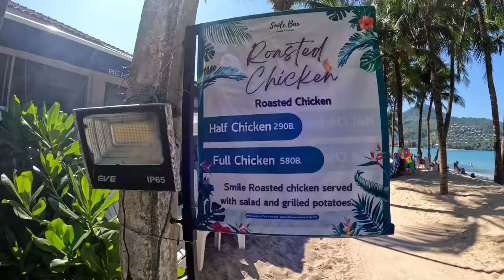PHUKET XMAS EVE KAMALA BEACH, PHUKET THAILAND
My Christmas Eve Special, Happy Christmas Everyone, Today I spend the morning, afternoon and evening on Kamala Beach, One of the best beaches of Phuket Thailand